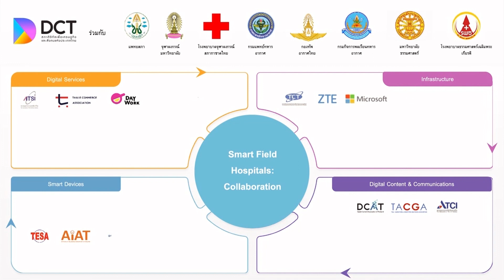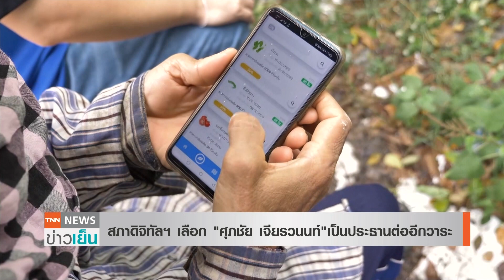เลือก “ศุภชัย เจียรวนนท์” เป็นประธานสภาดิจิทัลฯ ต่ออีกวาระ | TNN ข่าวเย็น | 17-10-21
ที่ประชุมคณะกรรมการสภาดิจิทัลเพื่อเศรษฐกิจและสังคมแห่งประเทศไทย มีมติให้นายศุภชัย เจียรวนนท์ เป็นประธานสภาดิจิทัลฯ ต่ออีก 1 สมัย หลังจากครบวาระแรกไปแล้ว